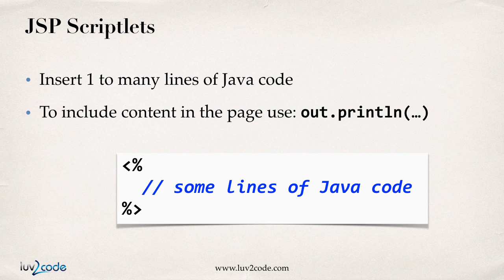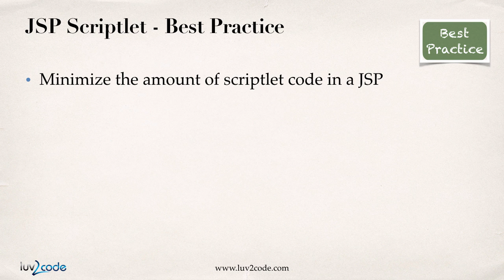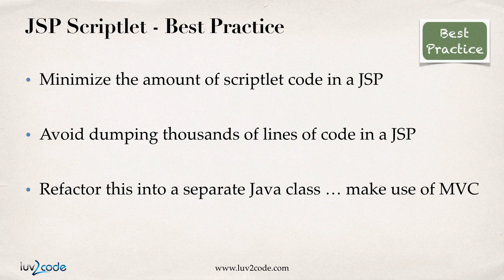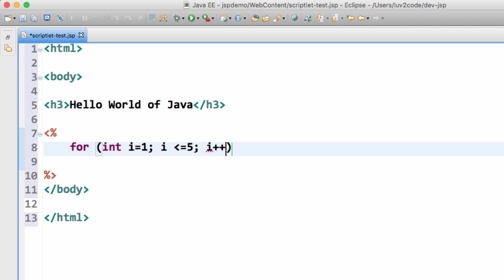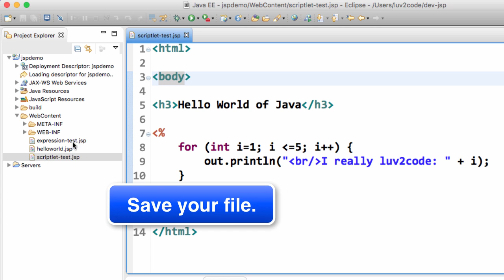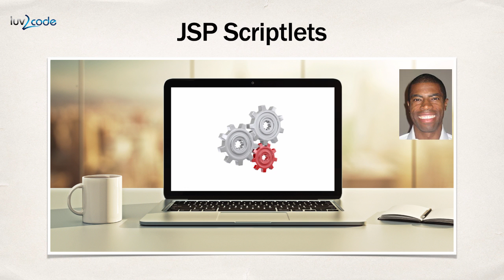JSP Tutorial #12 - JSP Scriptlets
FULL COURSE: JSP, Servlets and JDBC (80+ videos)

This JSP tutorial series will help you quickly get up to speed with JSP.

Closed-Captioning and English subtitles available for this JSP Tutorial.

Questions or problems about this JSP tutorial? Post them in the comments section below.

Want to suggest a video for my JSP tutorial? I'm always looking for new video ideas.

Let me know what video you'd like for me to create.

Premium JSP Course

JSP Tutorial Transcript

Hello. In this video, we're going to learn about JSP Scriptlets.

What exactly is a scriptlet? Well, a scriptlet is a JSP concept that allows you to add one to many lines of Java code. Once you have this set up, then you can also include content in the page by making use of out dot print line. The basic syntax is angle bracket percent, you write your x number of lines of code, then percent angle bracket. That code will be executed top down when the page is processed.

That's the back ground. Let's look at a code example. Very basic example here. Hello world of Java. Then I'll add a scriptlet. Again, angle bracket percent. Once inside of the angle bracket percent, then you can start writing real Java code. What I'd like to do here is set up a for loop. For int i equals one, i is less than or equal to five, i plus plus. I'd like to print out "I really love to code."

Now, instead of doing a system out print line, I'll make use of out dot print lines, so this content will be included in the HTML page that's returned. Here, I say out dot print line, "I really love to code" and I can add in the value of I.

Now, here's the output at the bottom of what we'll see once we run this JSP. We'll have our header, hello world of Java. Here we'll have our statement printed five times along with the actual loop index. That's the basics there on setting up a JSP scriptlet. Angle bracket percent, and then you go ahead and you write your Java code.

Before we move into the actual coding demo, I want to just let you know about the best practice. You want to minimize the amount of scriptlet code in a JSP, so don't go overboard. Avoid dumping thousands of lines of Java code in a JSP, because it makes it hard to maintain, it's poor design, and it's poor architecture. What you want to do if you have a lot of code that you need to use in a JSP, I recommend that you refac this into a separate Java class, or make use of MVC. I'll show you how to do both of those later in the course. I'll show you how to make use of a separate Java class, I'll also show you how to make use of a MVC framework when we have servlets and JSPs working together. But anyway, I just had to say this upfront as a best practice so you don't go off and do things the wrong way.

Let's go ahead and move into eclipse. Let's write some code. What I like to do is continue to use the previous project, JSP demo. What we're going to do here is actually move into our web content directory, and we're going to create a new file. I'll just right-click on web content and I'll say new, and I'll choose file. The actual name of the file that I'm going to set up here is called scriptlet test dot JSP. That's the file name.

Great, so we have this blank file, and we need to start writing some code. First off, let me expand the window here. I'll set up the basic HTML. I'll go through and set up the basic body. I'll set up that header three, hello world of Java. Great. Now I'm going to make use of a scriptlet, so again, angle bracket percent, then we can write our Java code here. I'm going to do something very similar to what we had on the slide. I'll simply set up a for loop for i equals one, i is less than or equal to five, i plus plus.

[snip] for complete JSP tutorial transcript, select "More ... Transcript"